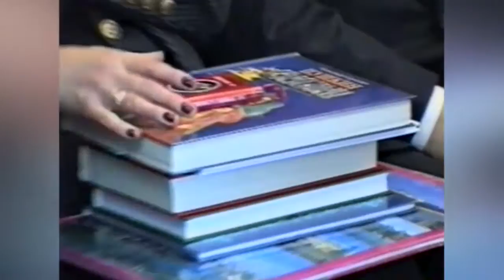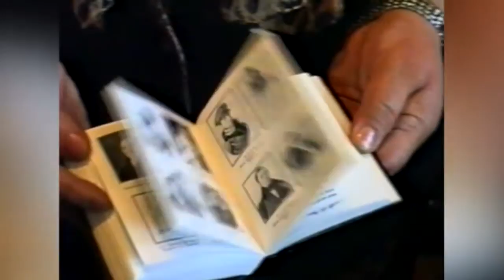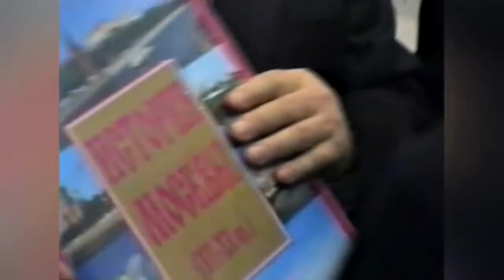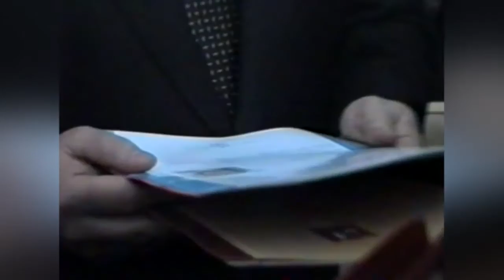Архив 1999 года. ВИЗИТ ЮРИЯ ЛУЖКОВА В ШКОЛУ ИМЕНИ А.С.ПУШКИНА